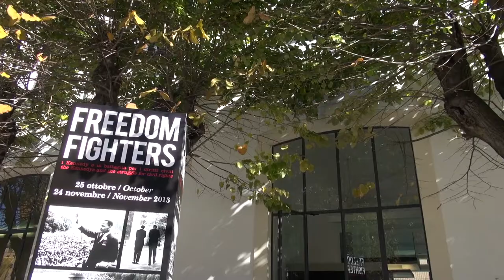Alla mostra "Freedom Fighters" con gli studenti del Liceo Farnesina di Roma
Secondo te, perchè ancora oggi è fondamentale lottare per i diritti civili?

Raccontalo in un testo o tramite un disegno, ed inviacelo fino al 24 novembre. Partecipa al contest qui